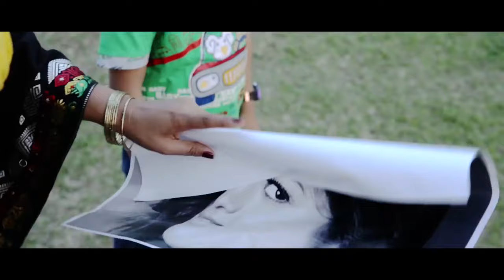Ro Lagi Lagi~~Kussum Koillash & Nilakshi Neog(New Asms Hit 2017)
Album--Majani(2017)